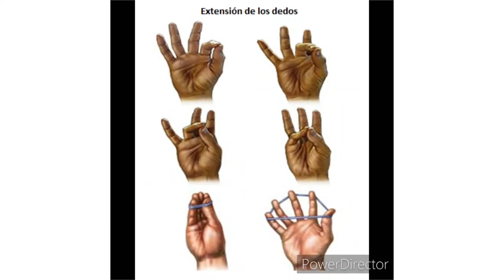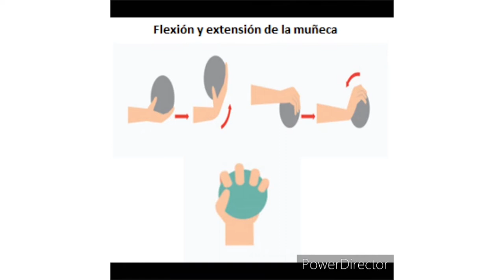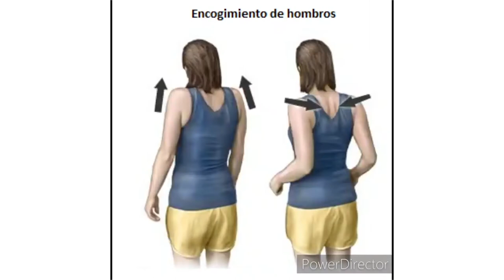Prevención Síndrome del túnel carpiano - Tips Saludables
En nuestros tips saludables sabremos sobre el Síndrome túnel del carpo y los ejercicios que nos sirven para prevenirlo.